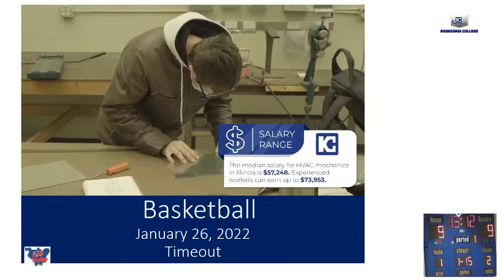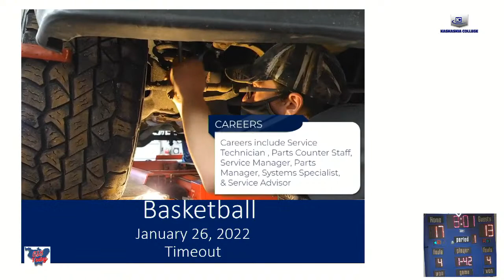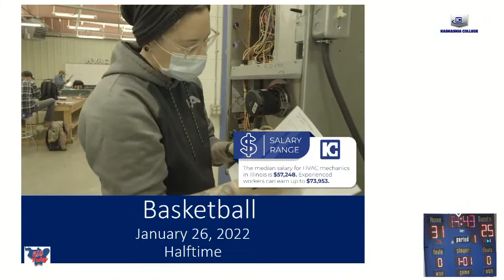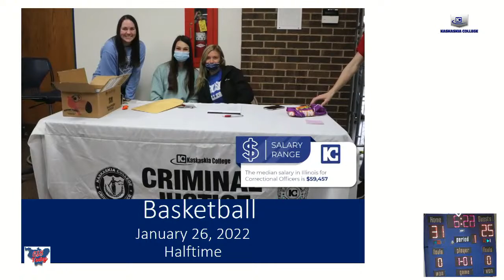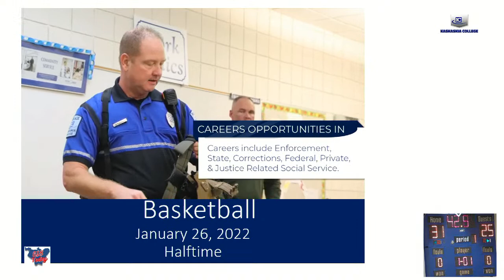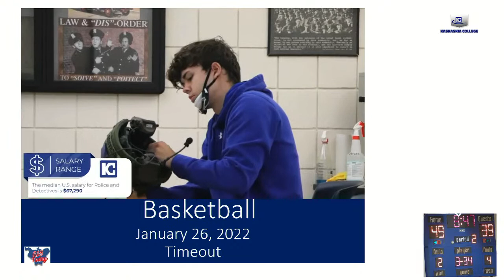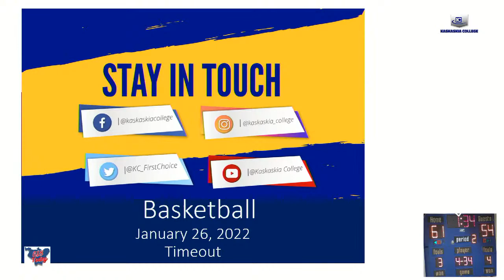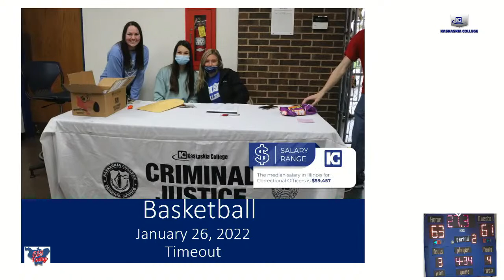Kaskaskia College Live Stream